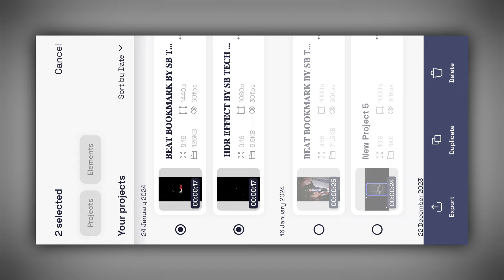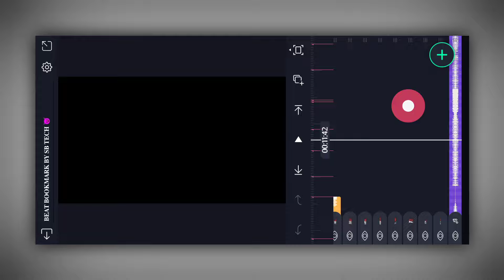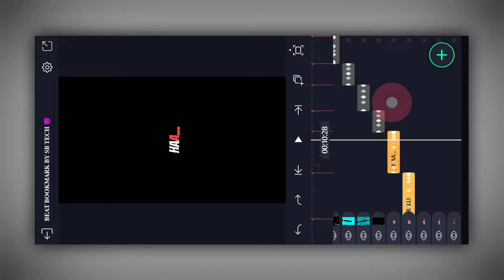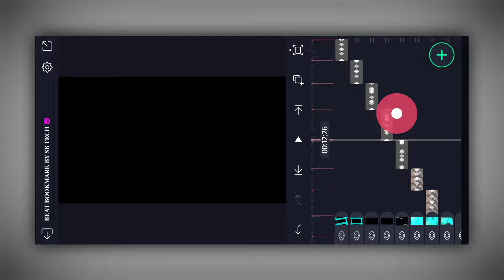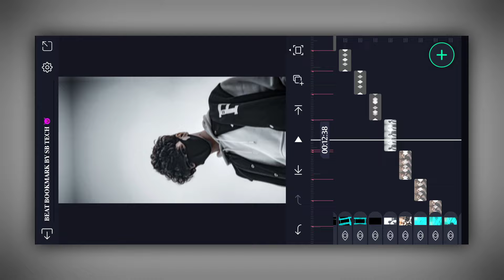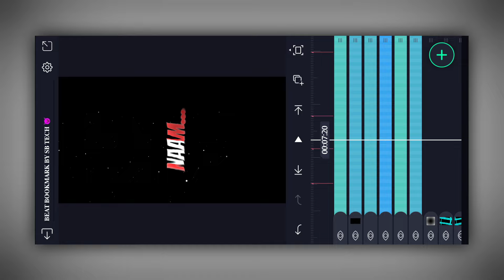Idhar Ka Raja Kon 😈🔥 New Attitude Video Editing Alight Motion || Alight Motion Trending XML File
Trending XML File Alight Motion || Attitude Shake Effect Video Editing Alight Motion || Alight Motion Video Editing |

About this video :
In today's video, I have told how you can edit the new boys attitude whatsapp status video from Alight Motion . Hope you all will like this video .

                            _- √ Like 👍

                                _- √ comments 😘

                                  _-   √ share       &

All Materials & preset link ⤵️
Google Me  𝘀𝗯𝘁𝗲𝗰𝗵𝘆𝘁.𝗶𝗻  search kare  ( website - 𝗦𝗕 𝗧𝗲𝗰𝗵 𝗬𝘁 - 𝟮.𝟬 )

Editing से Releted कोई भी problem हो आप मुझे Instagram में DM कर सकते हैं

1) trending xml file alight motion

2) attitude status editing alight motion

3) attitude status video editing

4) shake effect alight motion editing

5) attitude status video editing alight motion

6) alight motion video editing

7) alight motion xml file

8) alight motion trending video editing

9) alight motion tutorial

10) attitude status editing video

11) attitude status video editing 2021 new

12) shake effect status editing

13) alight motion attitude status editing